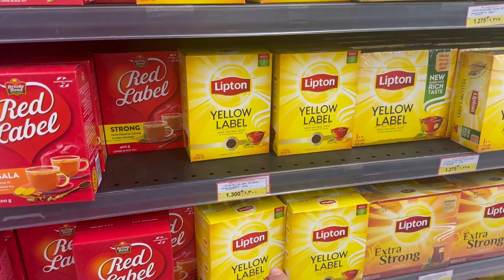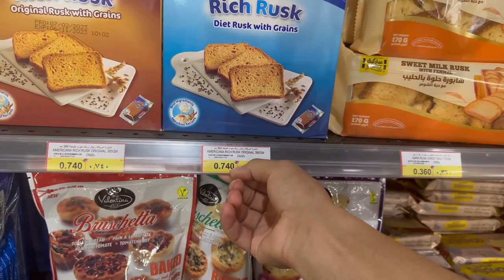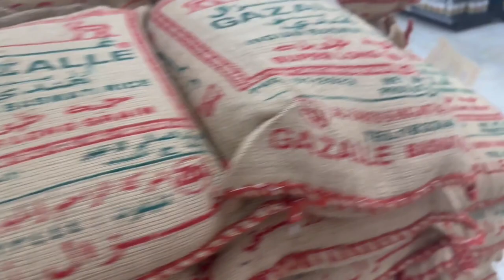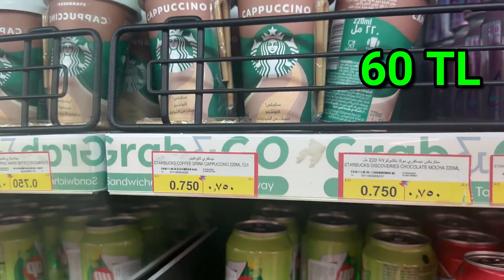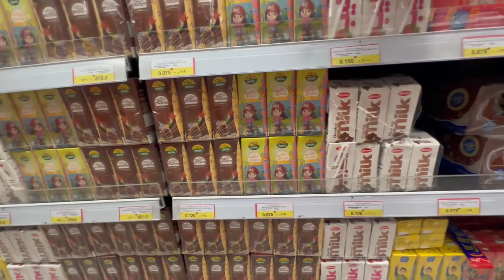KUVEYTTE MARKET FİYATLARI !! (TÜRKİYE YİNE İYİ)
selam arkadaşlar sizlere kuwaitte yine bir vlog cekiyorum arkadaşlar kuwaitte iphone fiyatları cektim baya uygun burda çünkü vergi yok bu ülkede ❤

instagram sayfam takip ederseniz